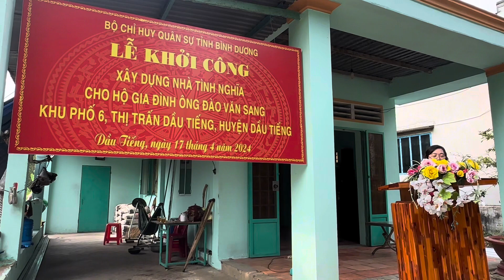Ấm áp những ngôi nhà tình nghĩa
Ấm áp những ngôi nhà tình nghĩa  @TanMat77